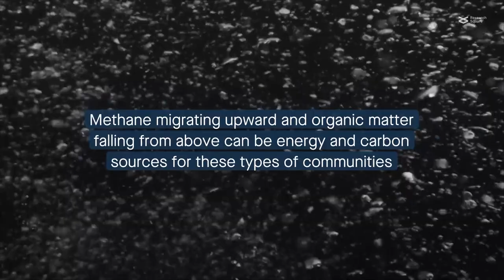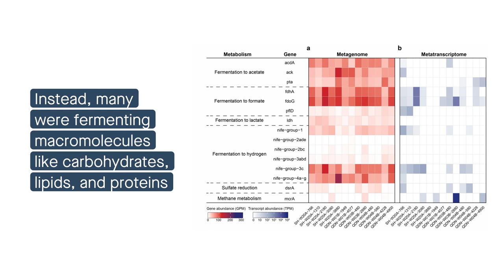Fermentation metabolism dominates in the gas-hydrate-rich sediments of the deep subseafloor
Zhang et al. "The majority of microorganisms in gas hydrate-bearing subseafloor sediments ferment macromolecules." Microbiome (2023)